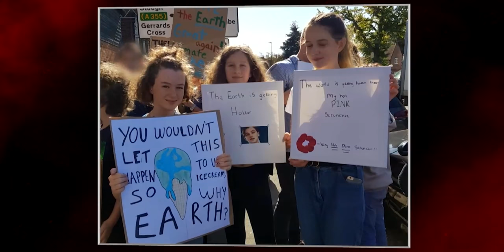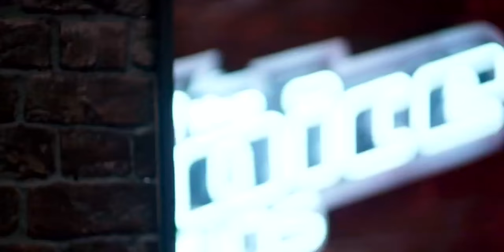Ruby sings 'Lullaby' by Sigala & @palomafaith | The Voice Stage #58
The 13 year old Ruby W. is a dramaqueen according to her parents. She takes a big risk by singing a coach song in The Voice Kids UK. How will Paloma Faith react? Would you turn for Ruby? 😃

🚨 Song info:
Ruby W. performed 'Lullaby' by Sigala & Paloma Faith

🚨 Series info:
In TheVoiceStage we highlight the best, funniest, most adorable and most inspiring stories of kids who audition for The Voice Kids. Enjoy!